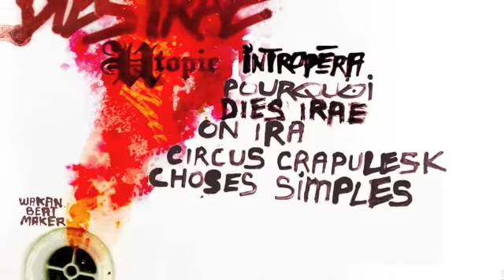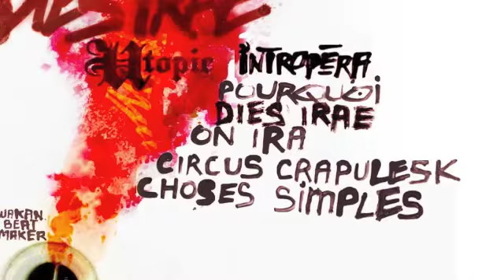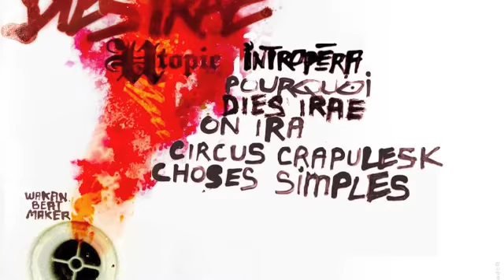Utopie// On ira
Diesirae